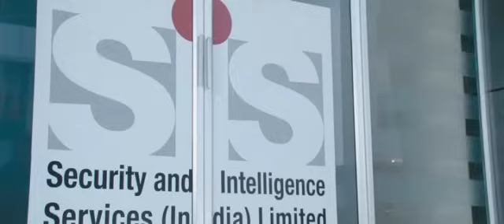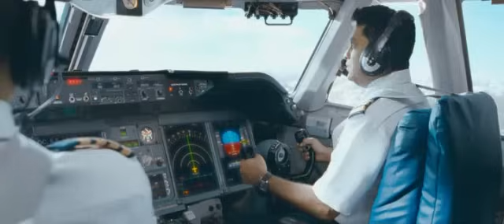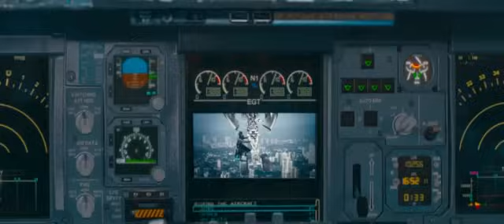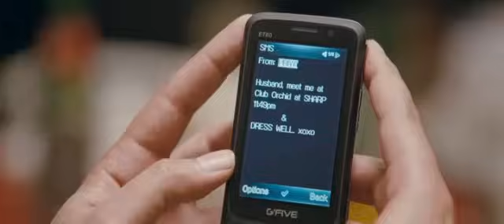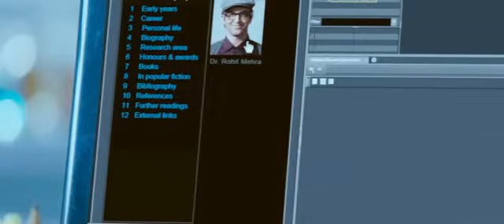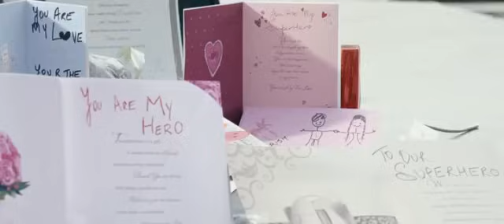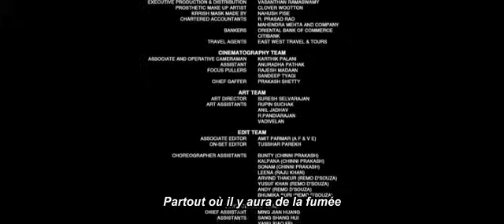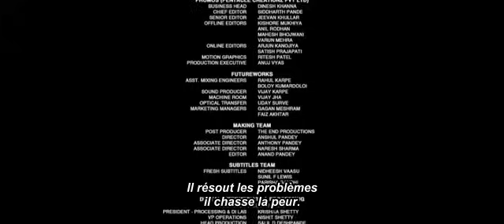Krrish 3 ll blace ll Défend...film complet en français 2021